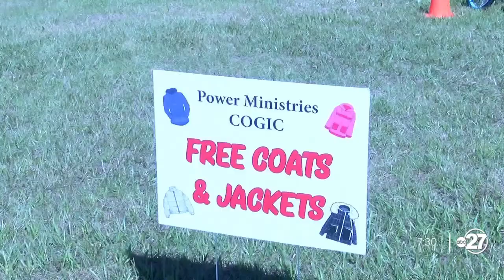Local churches host event to give back to Chattahoochee community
Bethel Missionary Baptist Church came together with Power Ministries for an event that focused on giving back to families in the community.